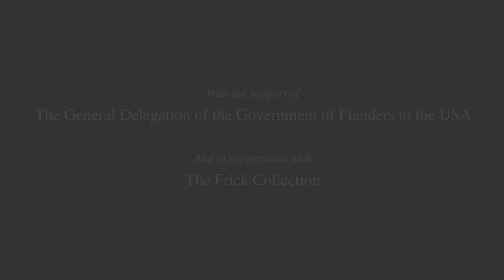"Making Art, Making Meaning in 15th-Century Flanders" - Interview with Emma Capron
Interview with Emma Capron, Anne L. Poulet Curatorial Fellow at The Frick Collection & Curator of the exhibition "The Charterhouse of Bruges".

Emma Capron discusses the painting at the center of the exhibition, Jan van Eyck’s "Virgin and Child with St. Barbara, St. Elizabeth, and Jan Vos", including its history and provenance; the idea of art as a means of commemoration and salvation; and other objects in the exhibition.

This interview was conducted following a workshop at Columbia University on October 19, 2018, entitled "Making Art, Making meaning in 15th-Century Flanders".

The workshop was sponsored by the Studies of the Dutch-Speaking World, the European Institute, the Institute for Social and Economic Research and Policy, the Department of History, the Department of Art History and Archaeology, and the Making and Knowing Project, Columbia University, with the support of the General Delegation of the Government of Flanders to the USA, and in cooperation with the Frick Collection.